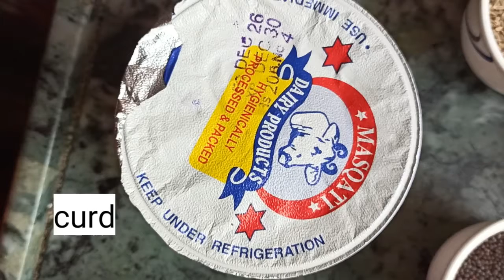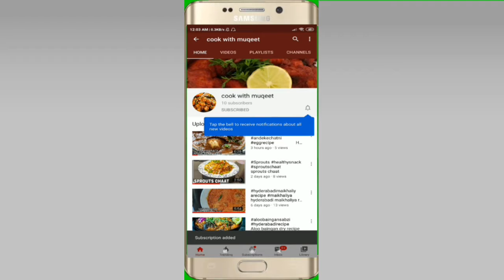HYDERABADI AACHARI CHICKEN